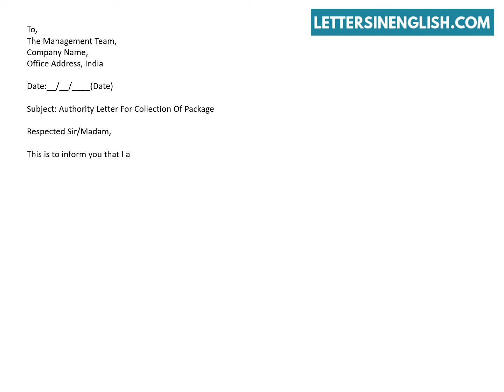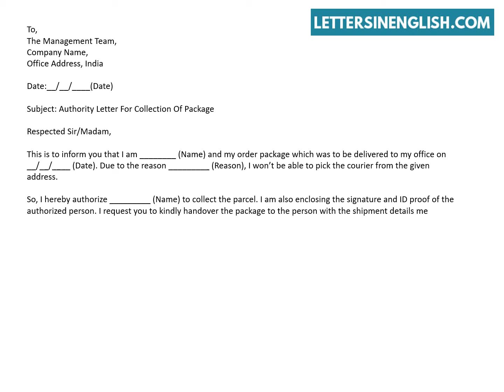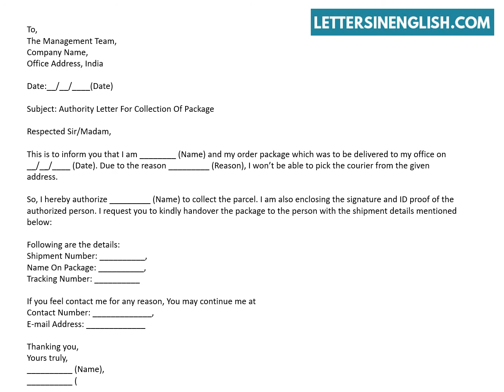Authorization Letter to Courier Service - Authorization Letter to Collect Documents from Courier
Authorization Letter Format to Collect Courier - Authorization Letter to Collect Delivery Order.
In this video, you will find a sample authorization letter to claim courier.